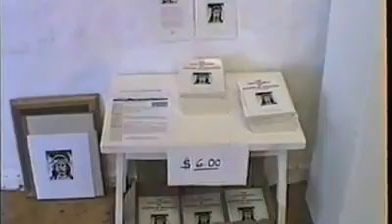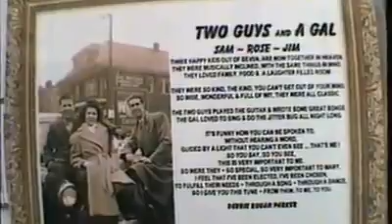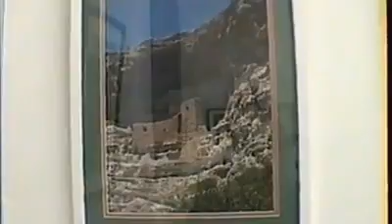Benicia Art Show May 1999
Jim's Mom, Roz, came up for Jim's birthday in May and also to attend the Benicia Art Show. Both Jim and I had art work on display that year. In this video, Jim, Roz, Rolleen.